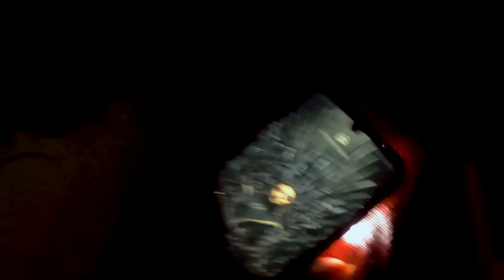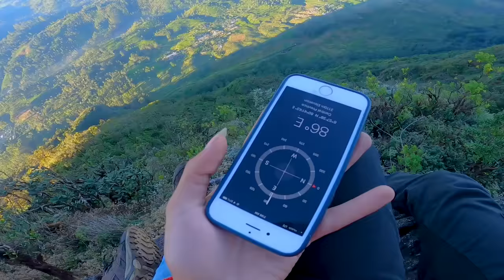Great western Camping ft. @Ceylonsolohiker , cooking , Roasting Chicken | Srilanka 🇱🇰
Hello ! කොහොමද? 🙋🏽‍♂️

We share our experience of great western hike collaborating with famous solo hiker. This is a surprise for many of you who waiting for this moment. And I also lucky to do a crazy hike with him.

Great western Mountain

Great Western Mountain is the 6th tallest in the list of mountains in Sri Lanka Great Western Mountain is situated in the Nuwara Eliya district. Standing at a height of approximately 2212 m it is the 7th highest mountain in Sri Lanka. Great Western Mountain is difficult hike due to its steep slope and unclear footpath. It is located right behind the Great Western station which is known to be one of the most beautiful railway stations in the central highlands of Sri Lanka, standing approximately 1464 m above sea level. The summit of the mountain provides spectacular views of the surrounding area with glimpses of Pidurutalagala, Sri Pada Holy Mountain and the Seven Virgin Hills. There is also an old Hindu kovil hidden in the forest at this location.It takes about 3-4 hours to reach the summit of the mountain. The trail is slippery at some locations, hence caution must be observed when you are trying to conquer it. There are no water sources at the summit or consistent ones on the trail

Boots ගැන අහපු අයට ගන්න පුලුවන් මේක darazඑකේ තියෙනවා

Are you looking for promote your brand ?

Much love ❤️ !